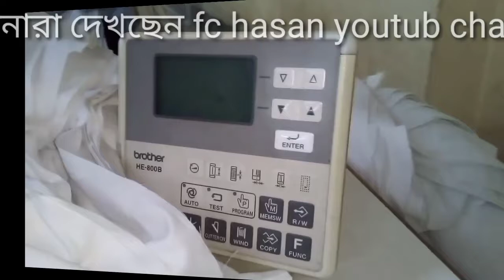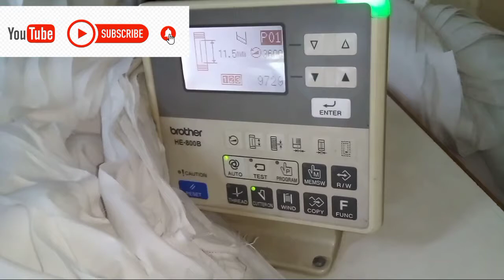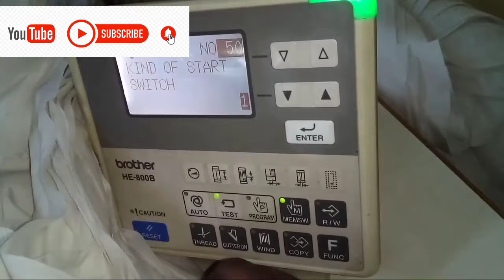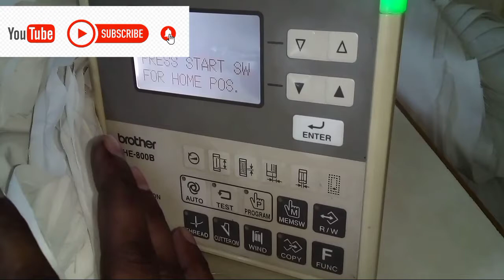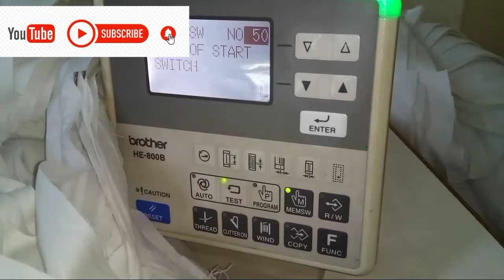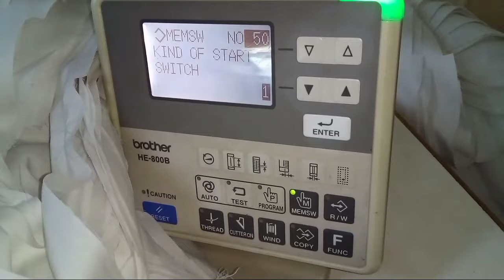he 800b-2 Brother how to make feed lock & unblock